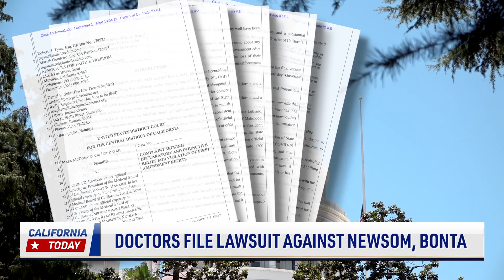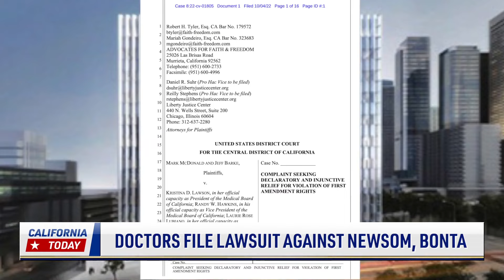Doctors File Lawsuit Against Newsom, Bonta; $33M Historic Meth Bust in LA | NTD Shows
00:00 California Gubernatorial Debate Set: Oct. 23
01:41 Doctors File Lawsuit Against Newsom, Bonta
05:43 $33M Historic Meth Bust in LA
06:26 Newsom Signs Controversial Abortion Bills into Law